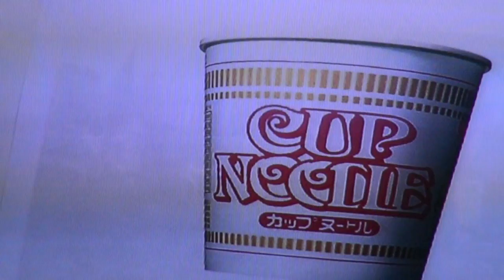Yoshimi Iwashita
P1
2012 May 24th week 6